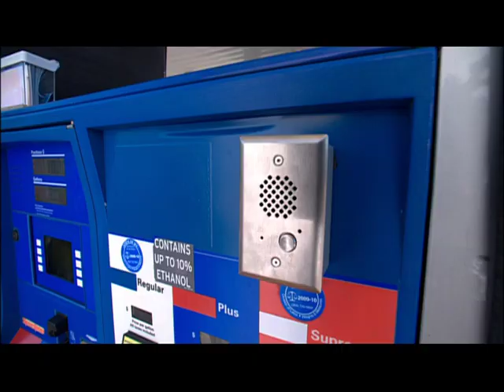WV Lottery: You In 60